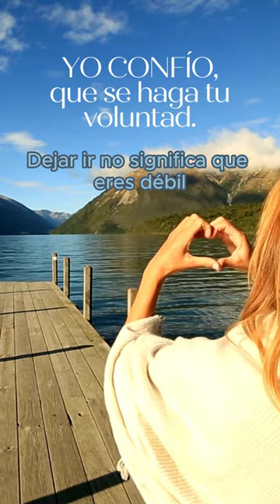YO CONFÍO, que se haga tu voluntad 🙏 HOOPONOPONO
Aprende a confiar en lo que está ocurriendo, todo lo vivido tiene una razón de ser.

A medida que empezamos a dejar ir, a cancelar los sistemas de creencias y a reafirmar que nuestro verdadero ser es infinito y no está sujeto a limitaciones, nos acercamos más rápido a un estado de libertad, salud, bienestar, gozo.

🌻 Accede al VIDEO COMPLETO👇👇👇

DÉJALO IR... Algo nuevo surgirá, algo mejor vendrá | PODCAST Eps 1 |🤍 EN TI UNIVERSO

Si el contenido de este video te gusto, te invito a:
Así me estarás apoyando y podré seguir preparando mas contenido como este.

Te abrazo y agradezco infinitamente.

🎁 Apoya a mi Canal: Déjame un ME GUSTA, COMENTA y COMPARTE. ❤️ También lo puedes hacer con un SÚPER GRACIAS (botón en forma de corazón).